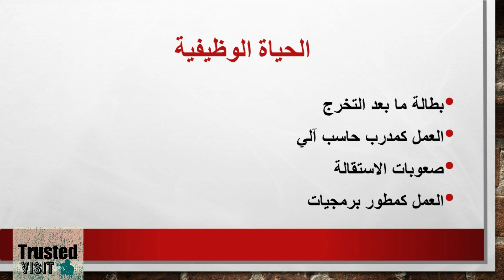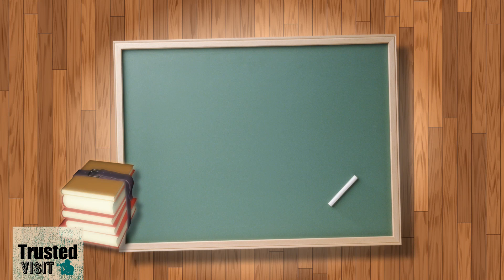16 | العمل كمدرب حاسب آلي لخمس سنوات متتالية | الحياة الوظيفية | ثلاثون عاما في مدرسة الحياة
أهلا وسهلا بكم أينما كنتم ..
ثلاثون عاما في مدرسة الحياة .. سلسلة أطرحها لكم حول مواضيع متفرقة..
خلالها سأتحدث عن حياتي بايجاز ، ليس كقصة ، ولكن كمراحل وكدروس مختصرة

كما أرحب بكم في هذه القناة التي أوثق بها أجمل المغامرات والسفرات
استخدمنا للتصوير Gopro Hero 5 Black & HUAWEI nova 3 & Insta360 One X  & Air

لاستفساراتكم حول السفر ولتقديم الخدمات لكم يمكنكم التواصل معنا عبر:
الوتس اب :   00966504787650